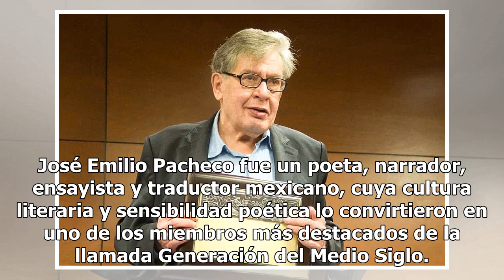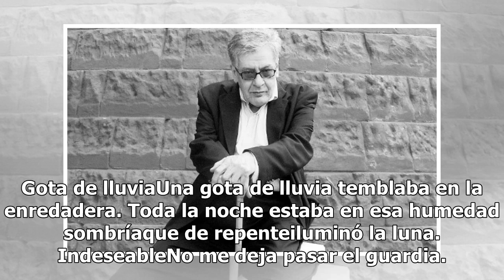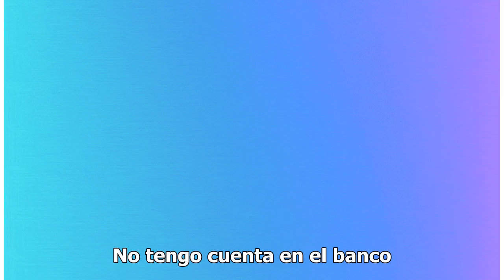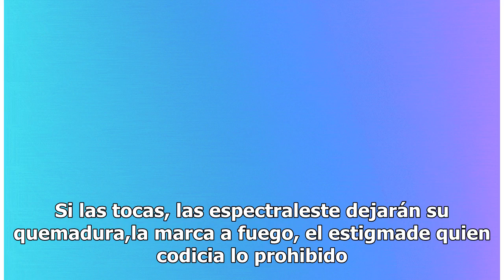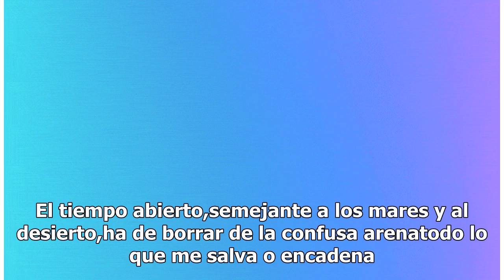Letras inmortales, así recuerdan a José Emilio Pacheco en su quinto aniversario luctuoso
El mundo de la literatura sufrió una gran perdida el 26 de enero del 2014 con la lamentable muerte de José Emilio Pacheco. En memoria del autor de "Las batallas en el desierto" se realizaron distintas actividades por el que sería su cumpleaños 80 y su quinto aniversario luctuoso. José Emilio Pacheco...